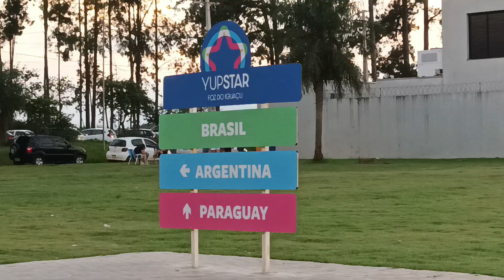RODA GIGANTE DE FOZ DO IGUAÇU - ACOMPANHE ESTA EXPERIÊNCIA!